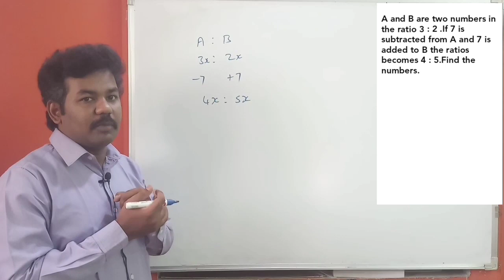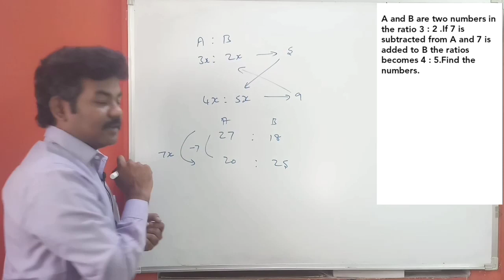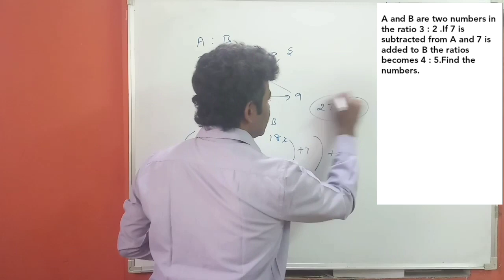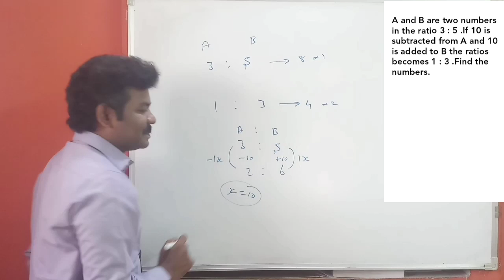Ratio and Proportion Shortcuts in Tamil | For RRB NTPC / JE / TNPSC / BANK